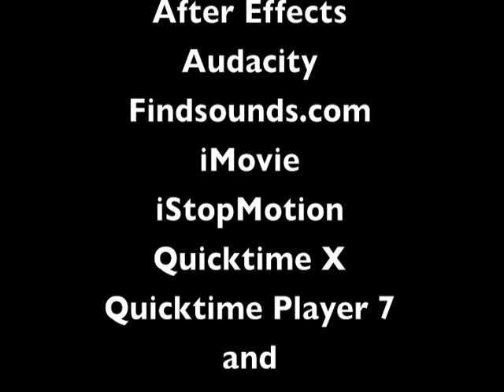The Immune System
Recently featured at Duke University!
A school projects that demonstrates the immune system's response to a cut.
(NOTE: The brain is not a part of the immune system.
GAME CHANNEL: JoshoramaGAME
FACEBOOK IT! :Joshorama2010 Productions